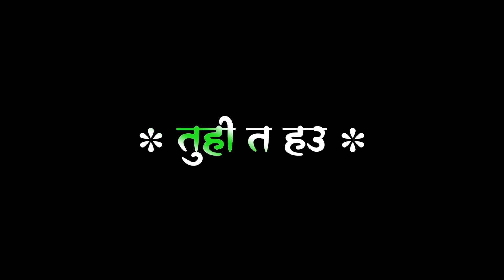Tu Hi Ta Hau Jaan Ho Song Status | तु ही त हऊ जान हो | Pawan Singh Sad Song | Black Screen Status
Follow Me ⤵️

Notice= 1.⚠️ . 😀😀😀😀😀😀😀😀😀😀😀😀

कोई भी बंदे को आपने स्टेटस के लिए पसंदीदा गाना बनाना है कृपया कमेंट कर दे मैं उसके लिए स्टेटस बना दूंगा आप सब हा मैं प्यार दे Love you all friend 😘😘😘😘😘😘😘

Chhath puja Song White Screen Lyrics Status

Bhojpuri Song White Screen Status Video

Ignor Karo Yrrr Isko :-

White screen video Hindi song, White screen status video
White screen status love White screen status sad video

Bhojpuri Status
Bhojpuri WhatsApp Status Video 2022
Bhojpuri Ringtone
Bhojpuri Song Status Bhojpuri Status
Bhojpuri Status For Whatsapp
Bhojpuri Status Video
khesari lal yadav new status
pawan singh new status
Bhojpuri Status Song
Bhojpuri Status Bewafa
Bhojpuri Status New
Bhojpuri Status Pawan Singh
Bhojpuri Status Sad
Bhojpuri New Status
Bhojpuri Song
Bhojpuri Status Bewafa
Bhojpuri Status New
Bhojpuri Status Sad
Bhojpuri sad Status
Bhojpuri New Status
Bhojpuri Song Status New
Bhojpuri status
Bhojpuri Love Status
Bhojpuri Song Sad
Bhojpuri status khesari lal
Bhojpuri new Status 2022
Bhojpuri Status 2022
bhojpuri ringtone
bhojpuri ringtone 2022
bhojpuri ringtone gum
bhojpuri ringtone gana
bhojpuri ringtone mp3
bhojpuri ringtone Song
bhojpuri whatsapp video
bhojpuri whatsapp Status Video
bhojpuri whatsapp Status Song
bhojpuri whatsapp Status gum
bhojpuri whatsapp 2023